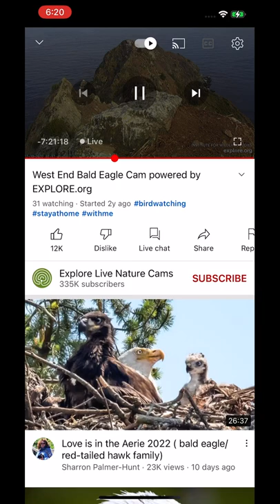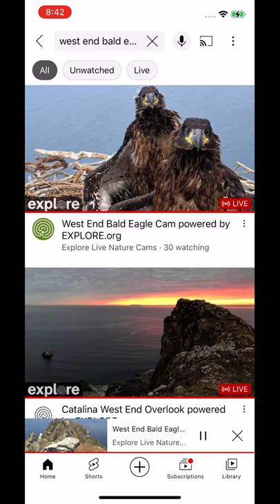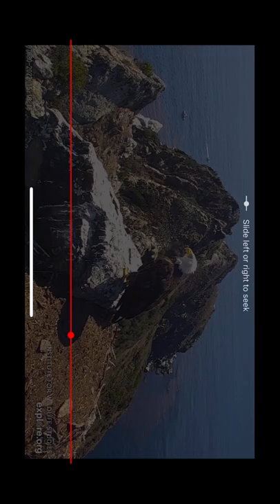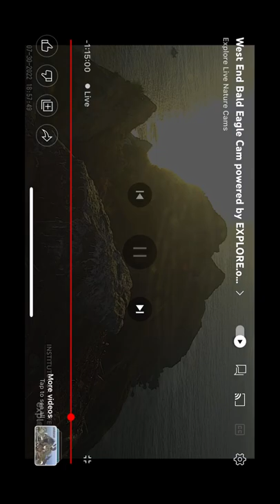WE B@1d 3@g13s 7/30/22 7:58